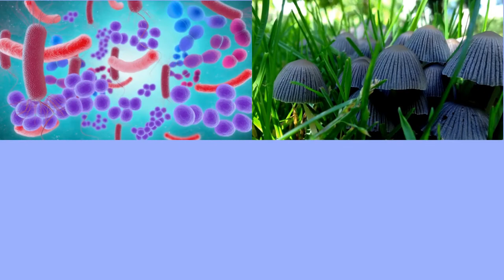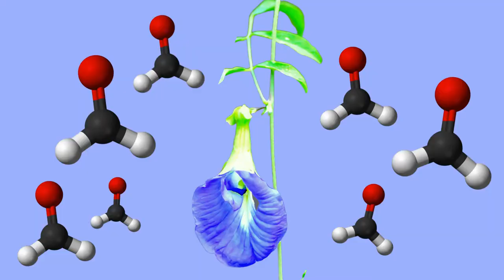Intro to Bioremediation: Microbes, Fungi, Plants, and Animals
A brief overview of what bioremediation is and what some of the projects and experiments look like.

Credit for info goes to:
Earth Repair: Leila Darwish